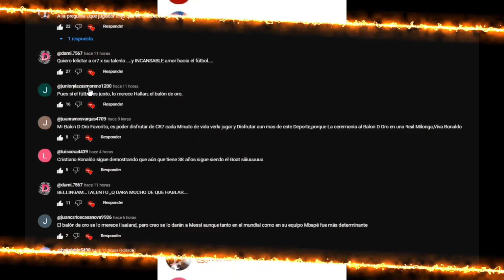Haaland y su revelación sobre Cristiano Ronaldo, El FC Barcelona y Luis Diaz, El Inter de Miami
🧩 Gracias